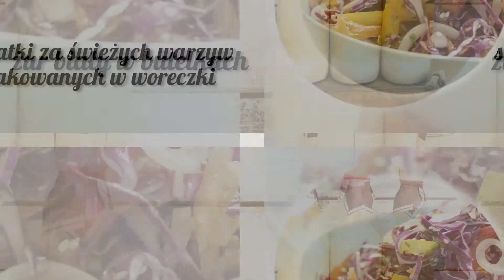Żur w butelkach Zakład Przetwórstwa Ogólnospożywczego "ZBYCH" Wacława Kość Reda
Jesteśmy specjalistami w kwestii smaku. Od 1982 roku zajmujemy się przetwórstwem owocowo warzywnym. Nasza siedziba znajduje się w Redzie. Gwarantujemy Państwu wyroby najwyższej jakości.

W naszej ofercie znajdą Państwo między innymi kultowy już żur w butelkach, przecier ogórkowy czy sałatki, pakowane w woreczkach próżniowych z terminem ważności do 90 dni. Zatrudniamy najlepszych specjalistów, którzy czuwają nad smakiem i jakością naszych wyrobów.

Jesteśmy otwarci na propozycje. Nasze wyroby to stali goście w Polskich domach o czym doskonale wiemy, zapewniając atrakcyjne ceny. Stale poszerzamy naszą ofertę.